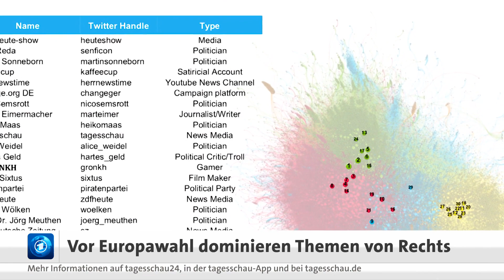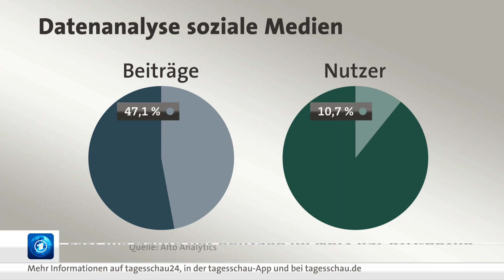Rechte Nutzer dominieren oft politischen Diskurs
Im Netz werden Themen in vielen Fällen von einer relativ kleinen Gruppe rechter Nutzer gesetzt. Sie dominieren dann auch die politische Debatte. Das ergab eine Untersuchung der Social-Media-Analyse-Firma Alto in Zusammenarbeit mit NDR und WDR.